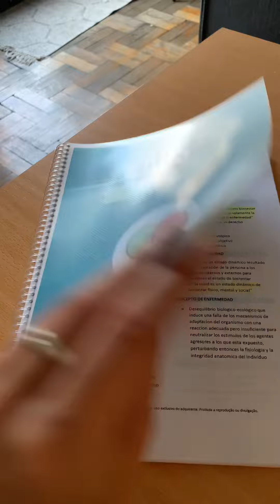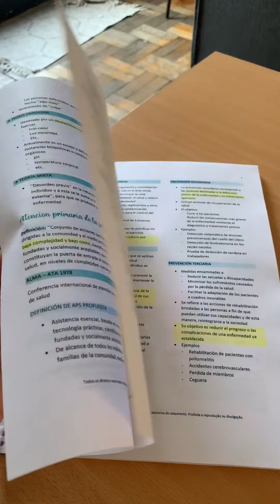Pregrado Fundacion Barceló | medicina na Argentina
Me acompañe no Instagram @nattdumke 💙
O pregrado é o primeiro ano da faculdade Fundación Barceló!